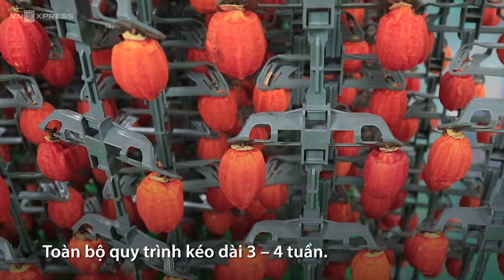Hồng sấy treo theo công nghệ Nhật Bản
Hồng sấy khô theo công nghệ Nhật Bản không sử dụng chất bảo quản, không ướp hóa chất hay bất cứ phụ gia nào.Hồng Đà Lạt sấy theo công nghệ Nhật Bản giữ được lượng đường trong quả, độ ngọt đậm đà, hương thơm tự nhiên, đặc biệt mềm và dẻo, đó là những lợi thế hơn hẳn so với cách sấy hồng theo kiểu truyền thống hiện nay.